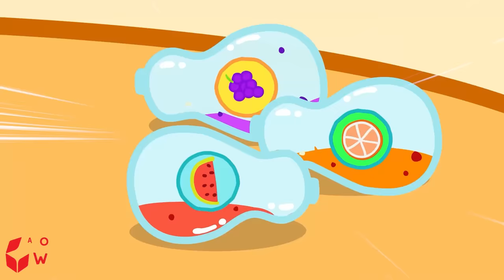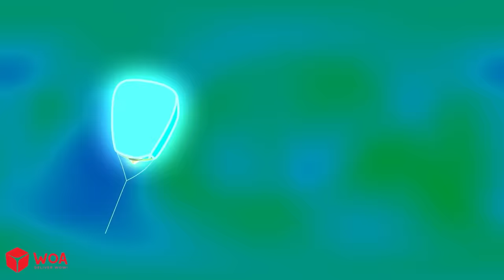Don't Feel Lonely, Pomni! | School Bus but Everyone Loves Catnap !? | Cartoons for Kids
🍀 About this channel:
Wolfoo Japan is home to entertaining and educational videos for toddlers and preschool kids. With passion and sincerity, we hope our videos will bring the audience many meaningful lessons through fun stories that Wolfoo and his friends experience every day.